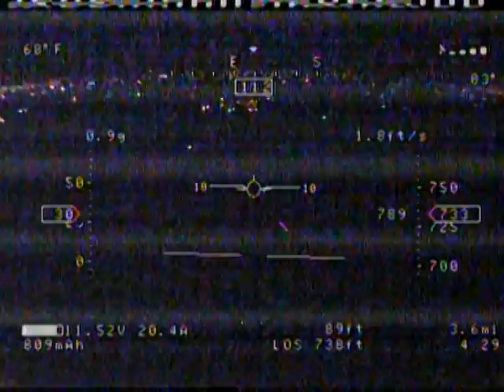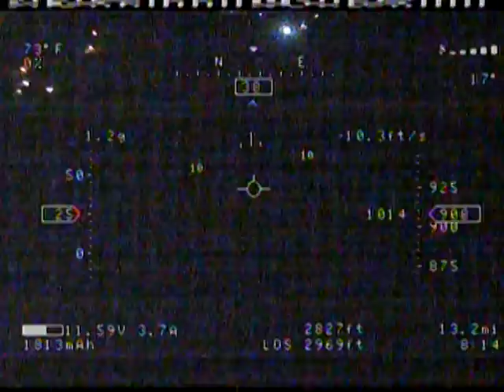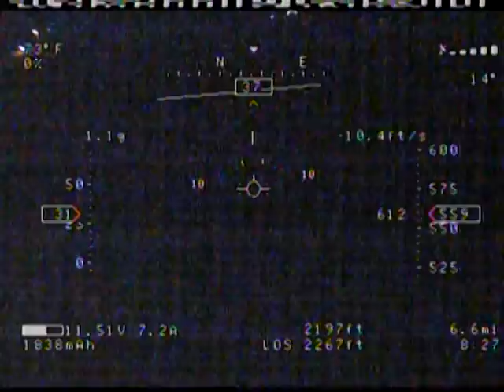Night FPV flight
Night FPV Flight RVOSD Super Sky Surfer Fat Shark